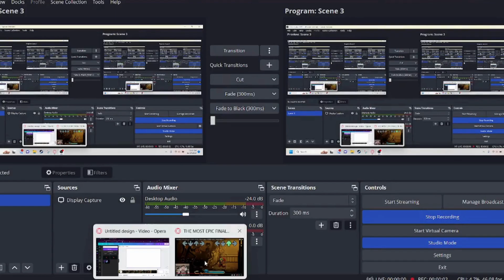Fnf Indie Cross Pt. 3 THE END???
More is yet to come.
you killed him
f### you
You awoke evil